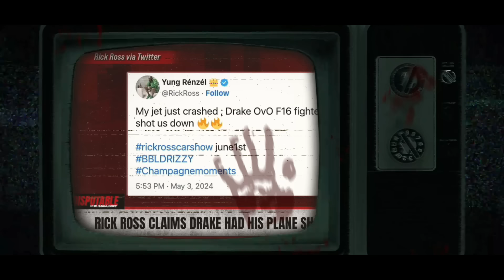Drake & The Truth About RICK ROSS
Drake & RICKROSS Continue their long running feud!